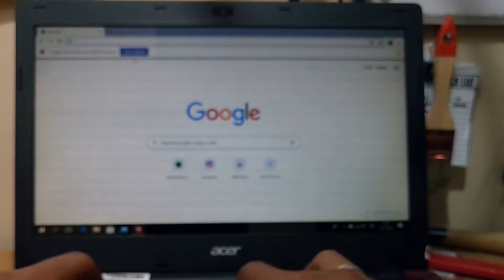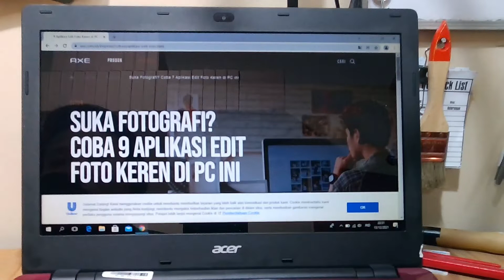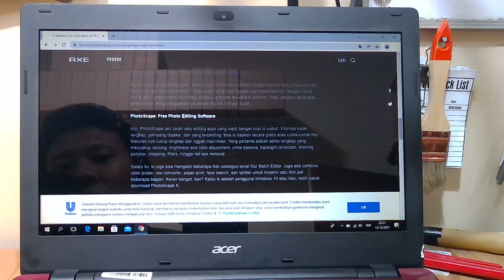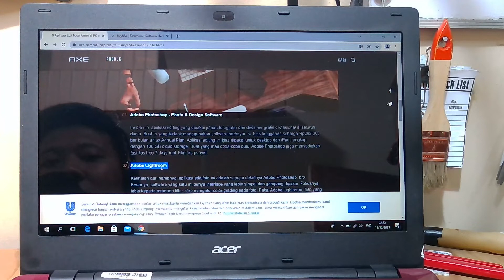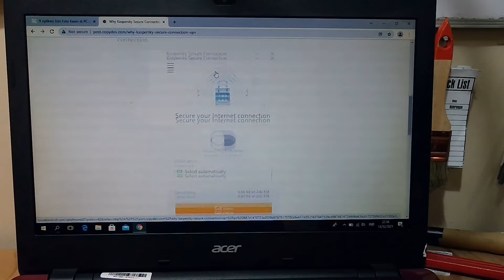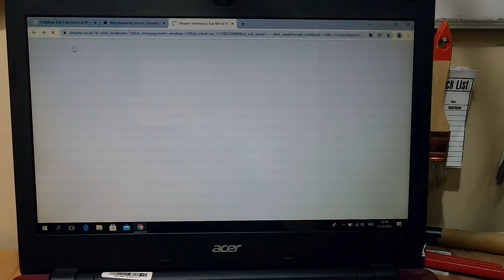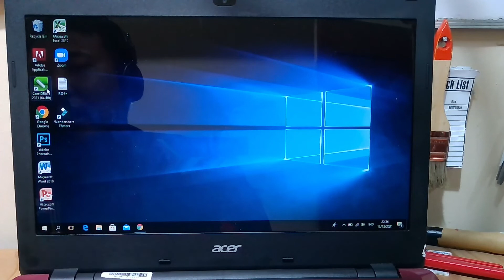PEMULA WAJIB TAU !!! 5 Aplikasi Edit Foto Di Laptop GRATIS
5 Aplikasi Edit Foto Di Laptop GRATIS  !!!

Agar kami semakin semangat membangun chanel yang barmanfaat ini.

Nah untuk teman teman yang ingin konsultasi dan ingin tau seputar stok laptop omah laptop official bisa chat wa admin ane ya di 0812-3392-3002